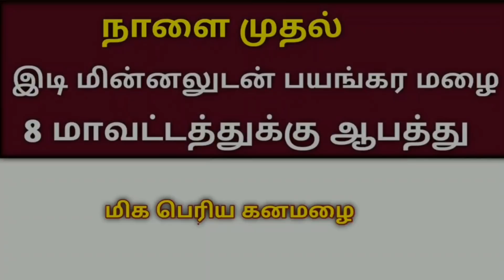காலை 6 மணி முக்கிய செய்திகள் | 16-01-2022 |Today Morning Headlines | Tamilnadu Latest News |Lockdown